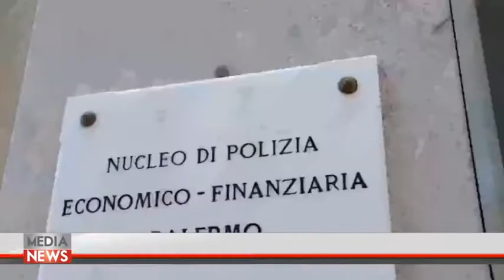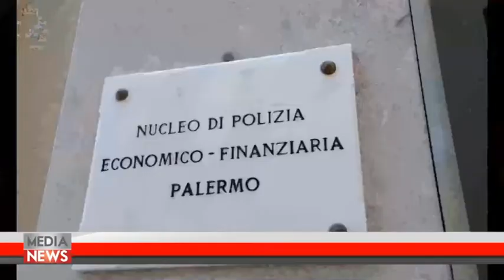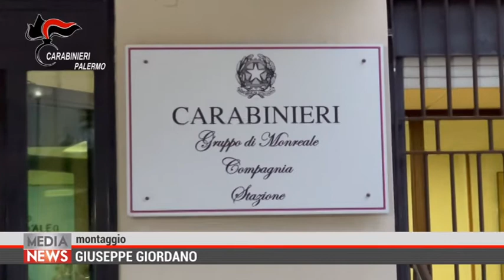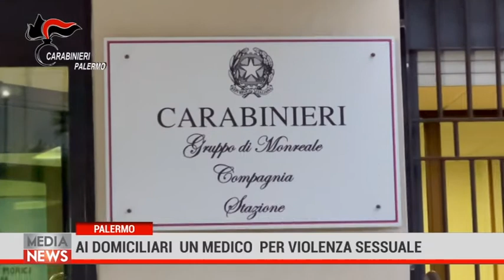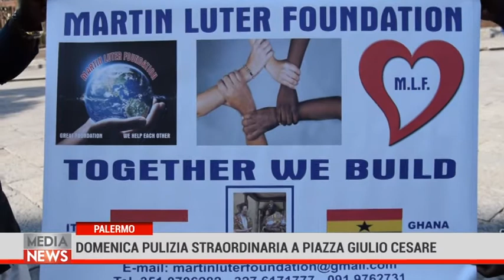Medianews 14/09/21 1a edizione